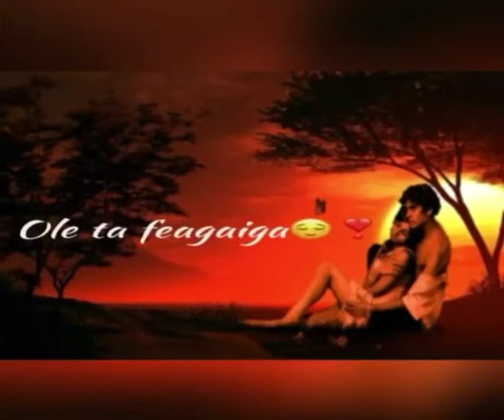A'u mo oe, oe mo a'u🎶 @AMara31🖤